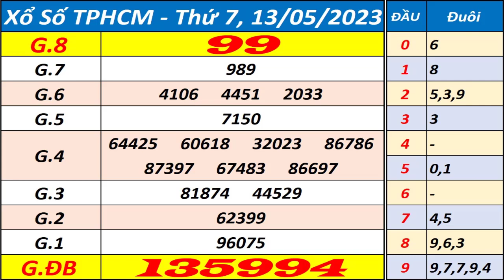Xổ số Tp Hồ Chí Minh ngày 13 tháng 5 - XSHCM - KQXSHCM - SXHCM - Xổ số kiến thiết HCM hôm nay